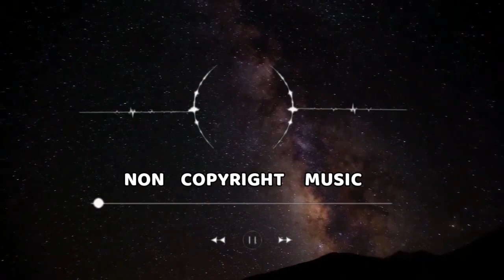Moments - Sappheiros I No Copyright Music by ved